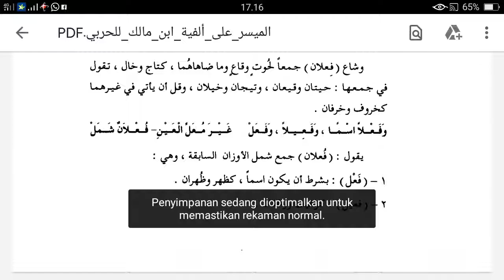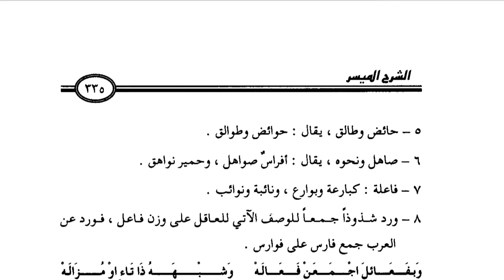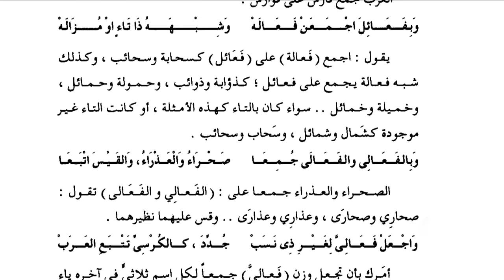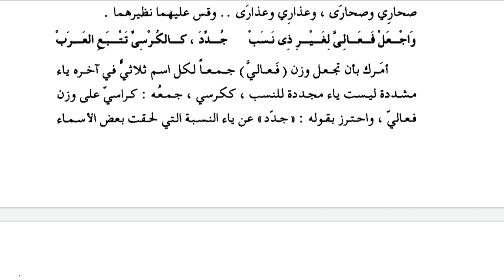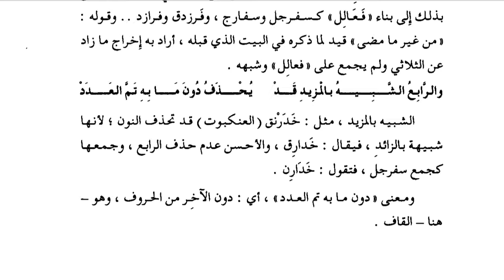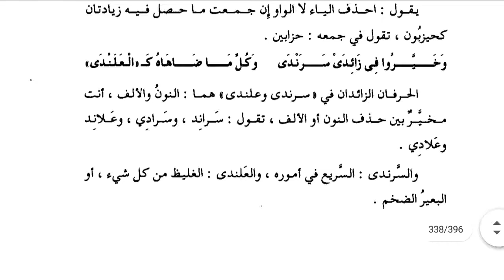جمع التكسير ٤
الأربعاء ١٣ يناير ٢١